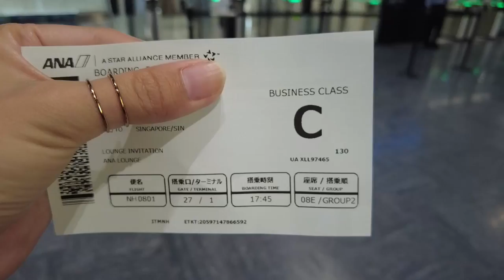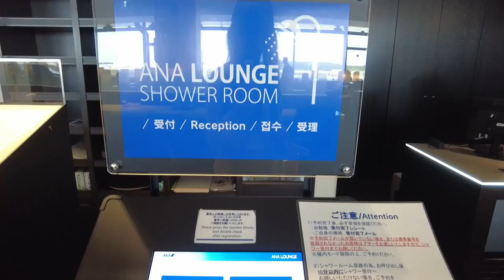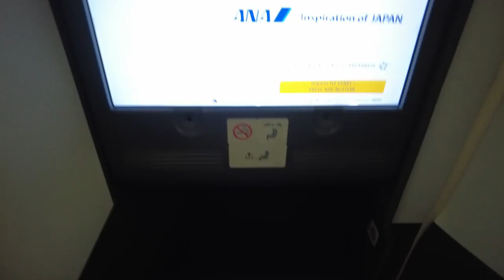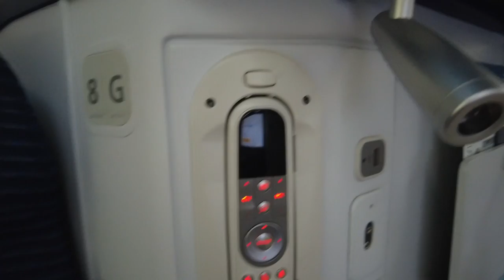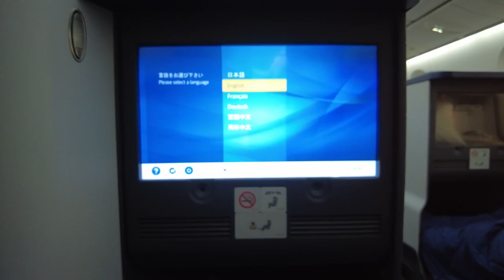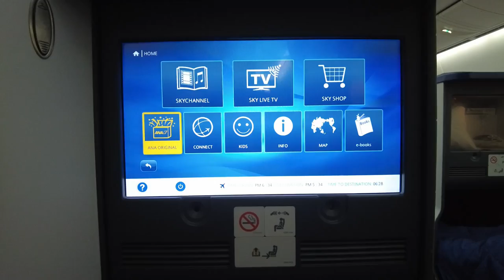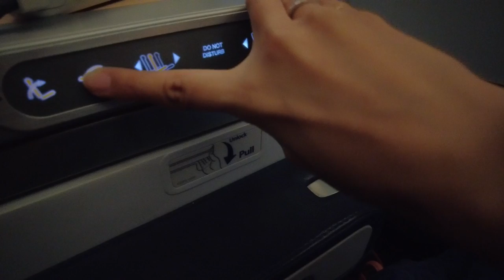Flight Review: ANA Business Class, Flying from Tokyo (Narita) to Singapore / Luxury Travel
I took the ANA Business class from Tokyo to Singapore for the first time with my mom. We booked this with the cruise trip, so I don't know the exact price for this flight. It was included. Flying with business class was really amazing.

$150 for FIRST CLASS/Japan Airlines Luxury Domestic Flight from Osaka to Tokyo ✈Japan🇯🇵

▼My Gadget▼
dji pocket 2 sunset white

Vlogcam ZV-1

＊Timestamps＊ANA business class
00:00 Intro
00:23 Flying to Narita airport
01:39 Arriving at Narita airport
02:06 Airline lounge
04:10 ANA business class to Singapore
08:46 Arriving in Singapore
09:29 Heading to the hotel